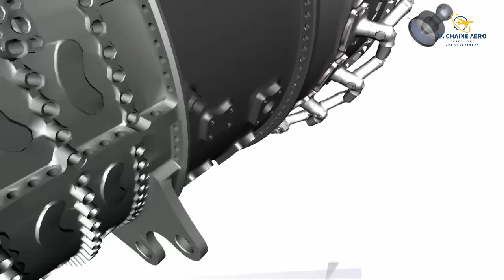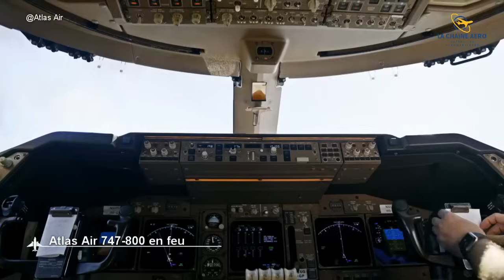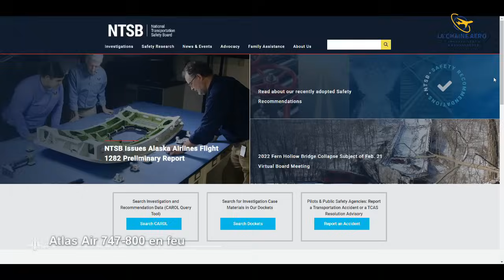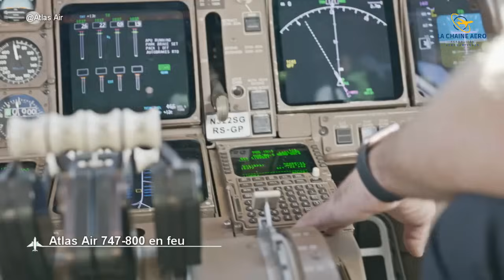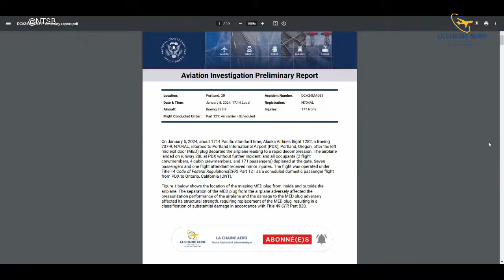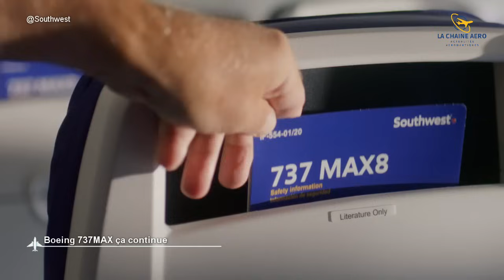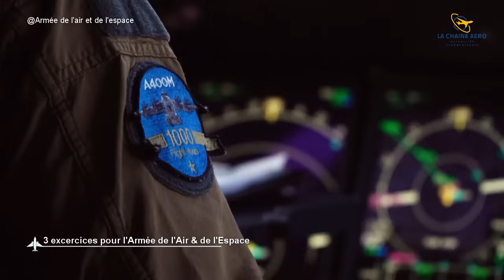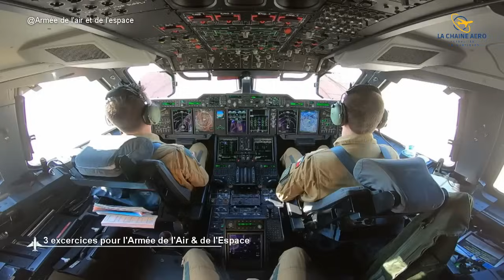LCA#23 - Un boeing 747-800F en feu à Miami, Boeing 737MAX les déboires continuent, et l'AAE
Toute l'actualité aéronautique, au programme :

Bonjour à Toutes & à Tous bienvenue dans ce 22ième épisode déjà, et voici le programme.

Bonjour à Toutes & à Tous bienvenue dans ce 23ième épisode et voici le programme.
Le 18 janvier 2024  un boeing 747-800 cargo immatriculé N859GT d’Atlas air a du réaliser un atterrissage d’urgence à l’aeroport international de miami en raison d’un feu moteur.Le bureau enquête accident américain le NTSB a publié un premier rapport préliminaire le 09 février indiquant qu’ils avaient trouvé un orifice d’accès la section chaude du moteur & permettant d’introduire une caméra de vérification sans protection.
La déboires du programme boeing 737 max continue puisque spirit à averti Boeing que certains trous dans le fuselage n’était pas conformes au cahier des charges. Auparavant la FAA avait demandé à Boeing de ne pas augmenter ses cadences de production. Tout cela mène quelques compagnies aériennes à haussait le ton.
3 exercice d’entrainement ont été réalisée par l’Armée de l’Air et de l’espace en février. La première opération Poker de l’année qui s’est déroulé début février, l’opération Cape north avec les Etats Unis et enfin l’opération saphir sur la base aérienne de Mont de Marsan.
Je vous souhaite un excellent épisode.

0:00 Intro
1:03 Atlas Air B747-800 en feu
5:24 Boeing 737 MAX ca continue
8:57 Exercices de l'Armée de l'air et de l'espace
13:03 Outro

▶️ Musiques
Bibliothèque Youtube Studio
Positive Fuse
Meet & Fun
Temple of freedom
Introspective Taal

@Atlas Air
@Air France
@Géneral electrics
@Armée de l'air et de l'espace